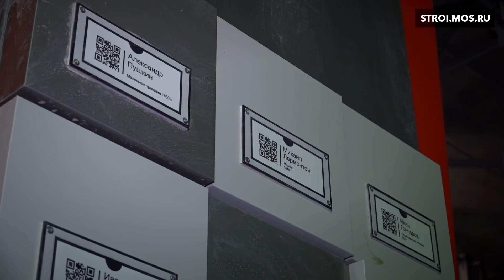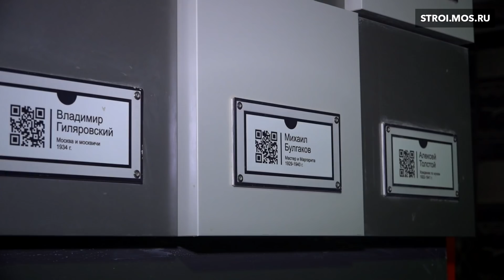Станция метро «Рассказовка» превратилась в виртуальную библиотеку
«Рассказовка» станет конечной на Калининско-Солнцевской линии метро. Она находится на территории одноименной деревни.  С открытием станции добраться до центра Москвы можно будет за 30 минут. Подробнее в нашем сюжете.